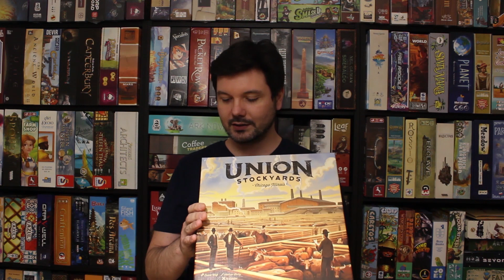Perla Ludica 394 - Union Stockyards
Wildy Soul (utilizza il coupon Cercatorediperle per avere il 10% di sconto)

Descrizione dei componenti e del funzionamento del gioco Union Stockyards, e consigli sul prezzo giusto al quale acquistarlo.Facebook aggiornato sul mondo dei giochi da tavolo le live e le recensioni di Gioconauta